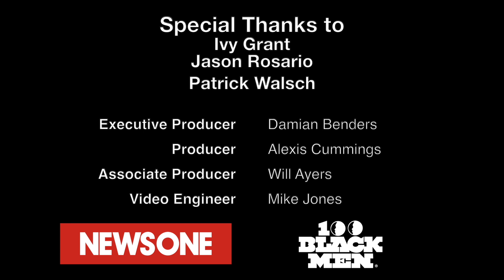How Brands Are Using Their Voice To Advance Black Communities | Solutions From Corporate America-1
NewsOne on Wednesday hosted the first in its three-part virtual conversation series of panel discussions with corporate leaders and executives who are using their voices to advocate on behalf of Black communities. The series is the result of NewsOne’s partnership with 100 Black Men in America.

Ivy Grant, Vice President and Chief of Staff at Twilio, a cloud communications platform, and Patrick Walsh, Vice President of Foot Locker and General Manager of FootAction, joined moderator Jason Rosario, Chief Diversity, Equity & Inclusion Officer at BBDO Worldwide and Founder & CEO of Lives of Men, for a lively discussion about the impact and value of public company statements regarding Black lives and systemic racism